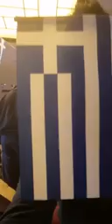Alexis Georgoulis live